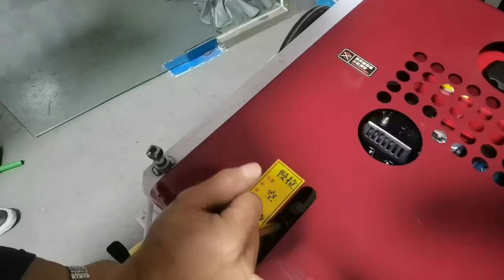How to install outdoor fiber cable with optical cable puller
in this video will show you how to install outdoor fiber optic cable with the fiber optic pulling machine , optical cable blowing machine